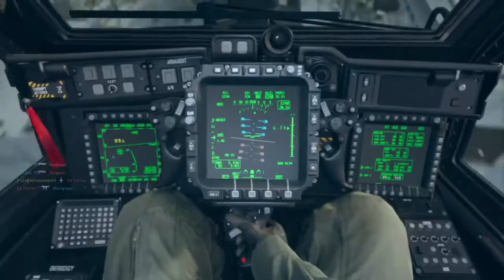Call of Duty Modern Warfare Multiplayer Episode 31: 2nd time Nuke on Mialstor Tank Factory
This is my 2nd time using a nuke with bots; I use "Kill Chain" perk for Tactical Nuke.

Stats: 74-24